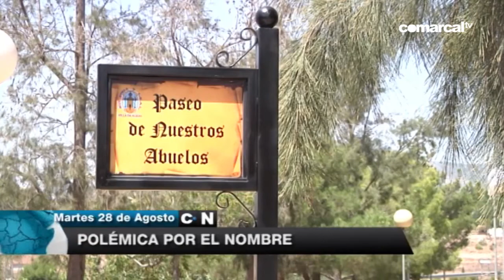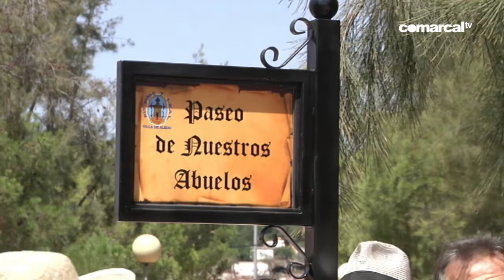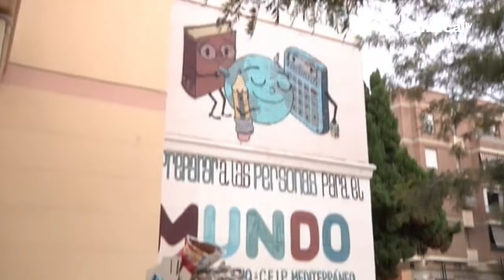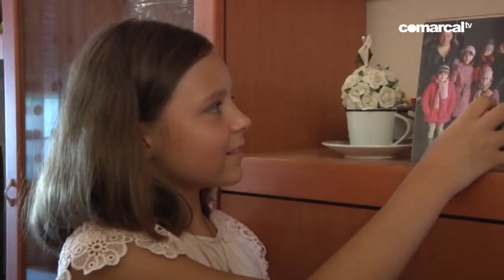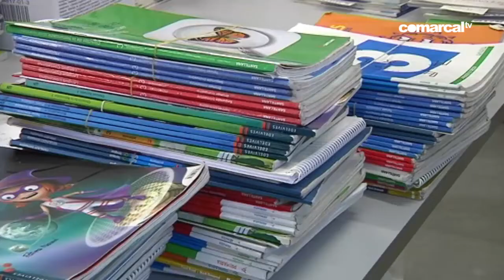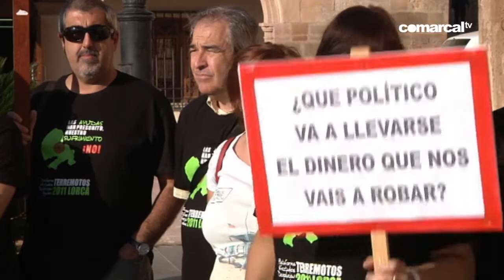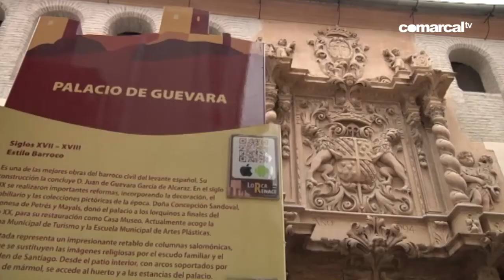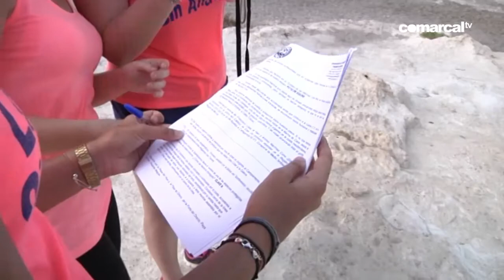COMARCAL NOTICIAS 28 08 2018